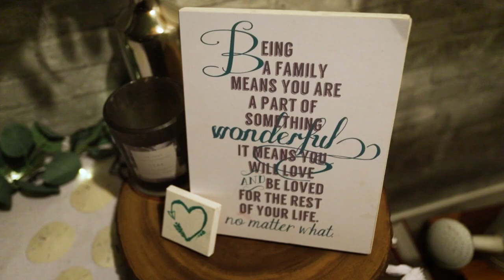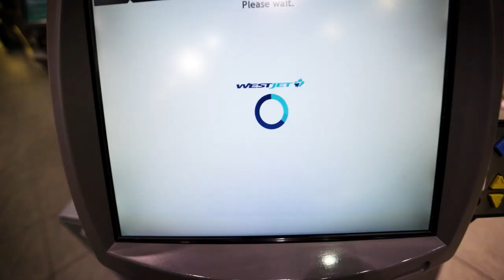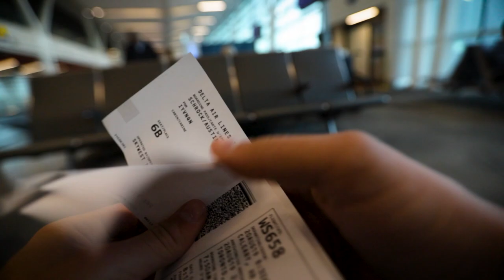Saying Goodbye - Canada Day 9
In many was i like the final video of a series like this. They are often the saddest, but without a final capstone as it were, the trip doesn't feel complete. It's nice to lock a series away and move forward.
What was your favourite video from this trip? I think mine was day 5 or 6. Nothing can beat the beauty of those lakes and the tea house!

Let me know what you though of everything!

My gear

Main Lens
Gear backpack
B-roll lens
Memory Card

121 County Road 616

My goal as a youtuber is to influence people in a positive way, inspire other creators, and create a awesome little community of friends right here on youtube! Come along for the ride